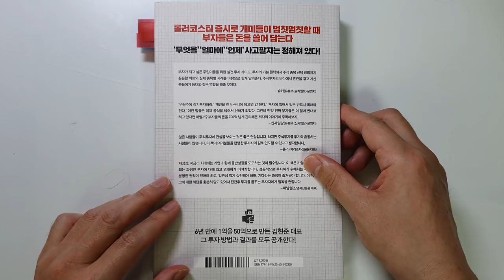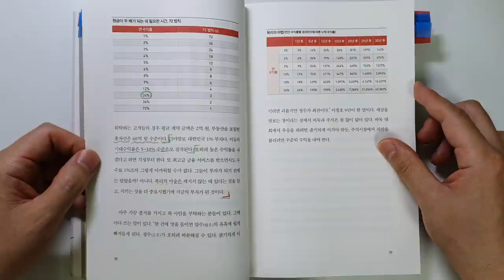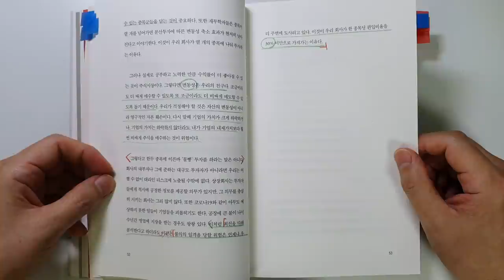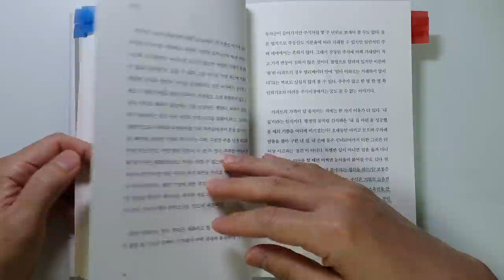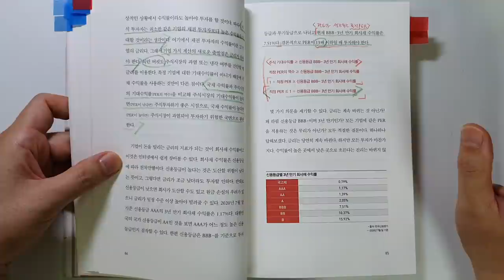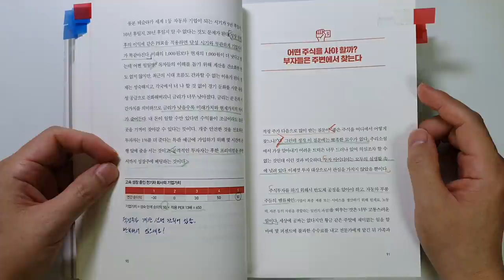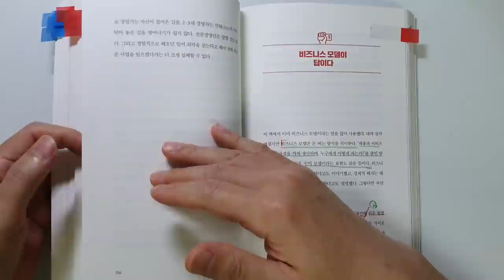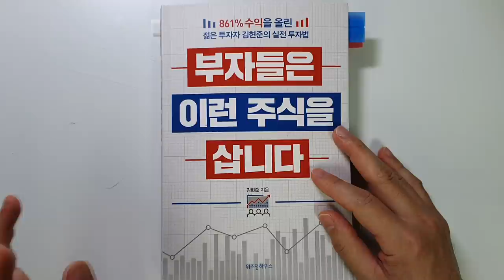부자들이 사는 주식의 비밀, 1억으로 50억을 만든 비법, 김현준 베스트셀러, 부자들은 이런 주식을 삽니다|재테크|주식|투자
신사임당 채널에 고정게스트로 출연 중인 주식투자 좀 아는 선배, 김현준 대표가 지은 '부자들은 이런 주식을 삽니다' 책 리뷰 입니다.

생각보다 내용이 정말 좋았습니다. 여러 번 읽을 만한 책이네요
이번 시간에는 1,2부의 내용 일부를 소개하였습니다.
-우량주 장기투자의 거짓말
-부자들은 분산투자를 하지 않는다
-종잣돈에 집착할 필요 없다

-적정주가는 얼마일까?
-어떤 주식을 사야할까?
-부자들이 종목을 고르는 방법1,2
등을 다루고 있습니다.

좋은 내용 꼭 끝까지 시청하셔서 좋은 정보 얻어가시기 바랍니다.